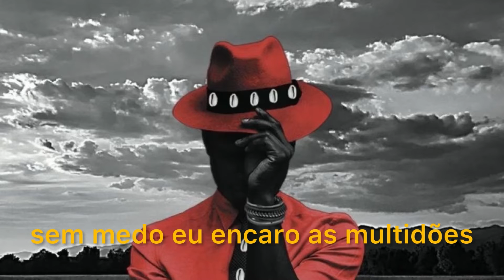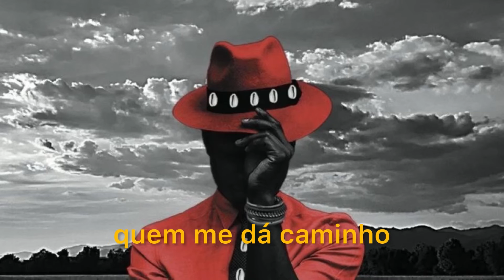Não estou sozinho - Black Dom